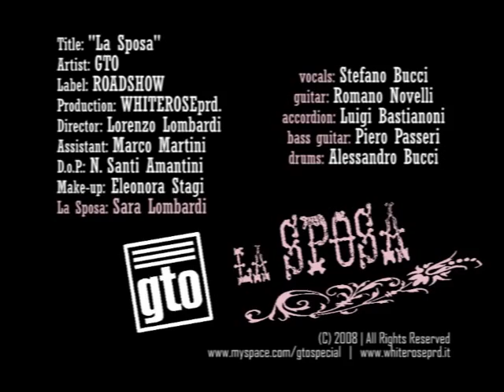GTO - La Sposa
Video Musicale della canzone "La SPOSA" dei GTO dall'album GTOSPECIAL.

Label: ROADSHOW

Diretto da Lorenzo Lombardi
Prodotto da: WHITEROSE PICTURES